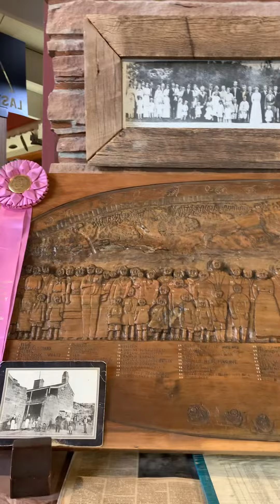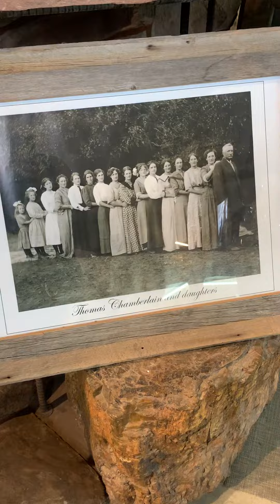Part 2 Moqui Cave